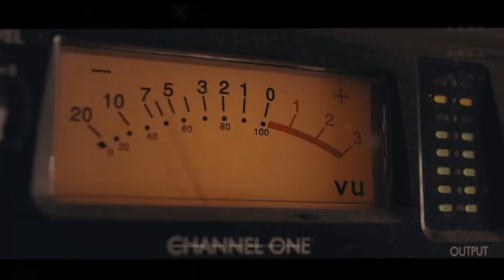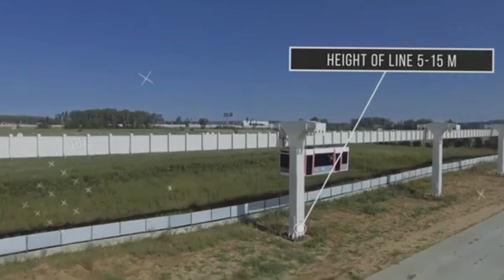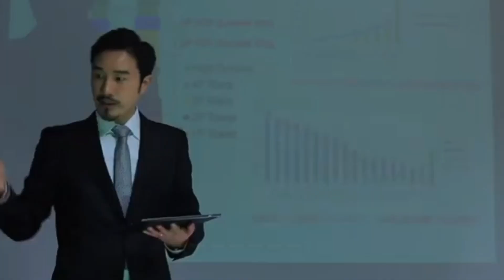भारत में मोनोरेल प्रोजेक्ट हुआ सफल ! देखकर दुनिया हूई हैरान।‌ Monorail project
Monorail project
Hanging train
Bharat me technology
Railway technique
Bharat me rail
Railway
Indian railway
Monorail
Mega projects
monorail kya hai